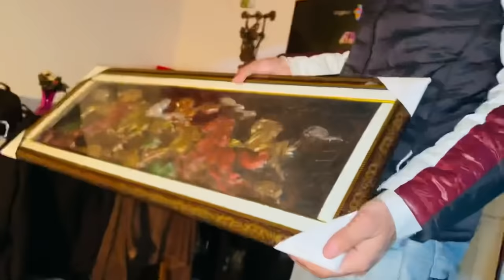Anniversary Vlog | Bholu Bhati,Pinki Gurjar |mastitime | Vlog-1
Anniversary Celebration | Vlog-1| Bholu Bhati ,Pinki Gurjar | It’s all about surprises |